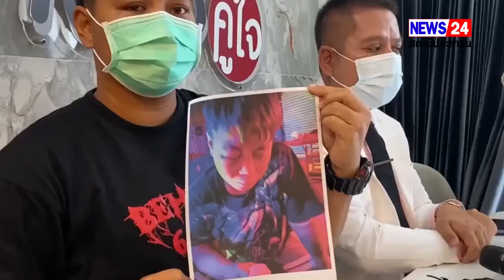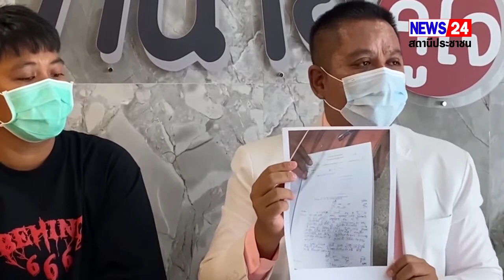นนทบุรี สาวทอมร้องทนายรณรงค์ ถูกหนุ่มสักลายทั้งตัวรุมทำร้ายจนเบ้าตาแตกในร้านอาหารชื่อดัง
เมื่อเวลา 13.30 น วันที่ 20 กรกฎาคม 65 ที่สำนักงานทนายความคู่ใจ ถนนแจ้งวัฒนะ ตำบลคลองเกลือ อำเภอปากเกร็ด จังหวัดนนทบุรี น.ส.ชัชรีย์ หรือน้องบี บุญจิตต์(สาวทอม) อายุ 31 ปี ชาวจังหวัดชลบุรี พร้อมแฟนสาว เดินทางเข้าร้องเรียนขอความเป็นธรรมจากนายรณณรงค์แก้วเพชร ประธานเครือข่ายรณรงค์ทวงคืนความยุติธรรมในสังคม เพื่อขอให้ช่วยติดตามคดีและให้ความเป็นธรรมหลังตนเองถูกชายสักลายทั้งตัวทำร้ายร่างกายจนเบ้าตาขวาแตกมองเห็นภาพเลือนลางทำมาหากินด้วยความยากลำบากเพราะต้องขับรถพาแฟนสาวไปขายของตามตลาดนัด โดยคู่กรณีเยียวยาแค่ 12,000 บาท ก่อนท้าให้ไปฟ้องศาลอีกทั้งคดีไม่มีความคืบหน้าจึงเดินทางมาร้องขอความเป็นธรรมจากทนายรณรงค์
   น้องบีเล่าเรื่องราวที่เกิดขึ้นว่าเมื่อคืนวันที่ 4 มิถุนายน 65 ตนเองพร้อมแฟนสาวและเพื่อนกระเทยอีก 1 คนรวม 3 คนได้ไป เที่ยวร้านอาหารชื่อดังชื่อร้าน "ราชาศรี" ตำบลหนองขามอำเภอศรีราชา จังหวัดชลบุรี ระหว่างเต้นรำเที่ยวกันอย่างสนุกสนาน ตนเองก็ได้เรียก PR มานั่งคุย ระหว่างนั้นนักร้องร้องเพลงตนจึงตะโกนเฮ้ยๆๆ ด้วยความสนุกก็ไม่ได้คิดว่าจะมีเรื่องราวอะไร จนกระทั่งช่วงเวลา 01:30 น ร้านเลิกได้มีชายทราบชื่อภายหลังเพียงชื่อเล่นคือนายเชาว์ อายุ 27 ปี เข้ามาล็อคคอตนเอง พร้อมลากออกมานอกร้านแล้วทำร้ายเตะต่อย ชกเข้าใบหน้าตนอย่างแรง จนตนล้มคว่ำ  แฟนสาวตนเองร้องตะโกนห้ามตลอดว่า "อย่าทำร้ายๆเขาเป็นผู้หญิงนะ" แต่นายเชาว์ ไม่สนใจยังคงเตะต่อยตนจนหนำใจก่อนจะขึ้นรถ ฮอนด้า รุ่น CPX (ซีพีเอ๊กซ์) สีขาว  ทะเบียน 2กฌ-539 ชลบุรี  ขี่หลบหนีไป
   หลังเกิดเหตุตนเองได้เข้าแจ้งความกับเจ้าหน้าที่ตำรวจ สภ.หนองขาม เพื่อให้ดำเนินคดีกับนายเชาว์ ที่ทำร้ายตนเองจนกระทั่งทางเจ้าหน้าที่ตำรวจได้เรียกนายเชาว์มาเจรจาค่าเสียหายเบื้องต้นโดยนายเชาว์ได้ให้ค่ารักษามา 12,000 บาทและรับปากว่าจะดูแลเยียวยาค่ารักษาพยาบาลรวมทั้งรับผิดชอบเรื่องที่เกิดขึ้น อย่างเต็มที่ แล้วเมื่อตอนสอบถามไปทางหลังสุดเพื่อให้นายเชาว์มาจ่ายค่ารักษาพยาบาลอีก 7,500 บาทที่โรงพยาบาลปรากฏว่าในเช้าบอกว่าไม่มีจ่ายแล้วถ้าอยากได้ก็ไปฟ้องศาลเอา เขายอมติดคุกก่อนจะวางหูไปแล้วไม่สามารถติดต่อได้อีก ส่วนด้านคดีความตนเองก็พยายามติดต่อเจ้าหน้าที่ตำรวจแต่ คดีก็ไม่มีความคืบหน้าจนเวลาล่วงเลยมาเป็นเดือนจึงต้องเดินทางมาร้องเรียนขอความเป็นธรรมและขอความช่วยเหลือจากทนายรณรงค์ด้วย
  ทางด้านทนายรณรงค์ กล่าวว่า  มันเป็นการกระทำฝั่งเดียวเลย  เข้าเงื่อนไขที่กองทุนยุติธรรมจังหวัดสามารถเยียวยาได้กรณีนี้ ช่วยเหลือได้มันน่าจะมีประมาณ 40,000 บาทเบื้องต้นนะ ถ้าสาหัสแบบนี้สูญเสียดวงตาในอนาคตก็มีการเยียวยาเพิ่ม คดีความต้องรออัยการฟ้องและเราขอเป็น โจทย์ร่วมเรียกค่าเสียหายกันไป ตนอยากให้คู่กรณีเข้าใจก่อนว่าถ้าตัวเขาเองทำโดยตั้งใจไม่ตั้งใจก็ตามมันต้องมีการมาแก้ไขเยียวยา ให้ลองคิดสภาพว่าถ้าเป็นลูกหลานเราหรือเพื่อนเราโดนแบบนี้เราจะรู้สึกยังไง ทำร้ายร่างกายเป็นเหตุให้ผู้อื่นได้รับอันตรายสาหัสก็มีโทษจำคุกสูงถึง 10 ปี ก็เป็นการเจตนาถ้าคุณไม่เยียวยาแล้วมาท้าทายเหยงๆแบบนี้ไปฟ้องศาลผมรับรองเลยคุณติดคุกแน่นอนจะติดกี่ปีเท่านั้นเองคุณจะบอกว่าคุณไม่ทำไม่ใช่เพราะวงจรปิดมันชัดขนาดนั้นฝากไปถึงคนก่อเหตุเรื่องแบบนี้ตอนนั้นคุณจะเมาหรือไม่เมาแต่เมื่อเกิดเหตุการณ์แล้วคุณต้องออกมารับผิดชอบตนเองจะติดตามคดีให้ผู้เสียหายที่ สภ.หนองขาม เพื่อดำเนินการช่วยเหลือทางกฎหมายให้กับคนเจ็บรายนี้ต่อไป